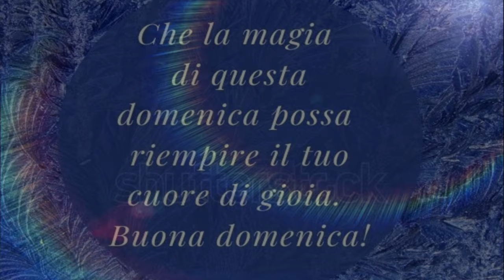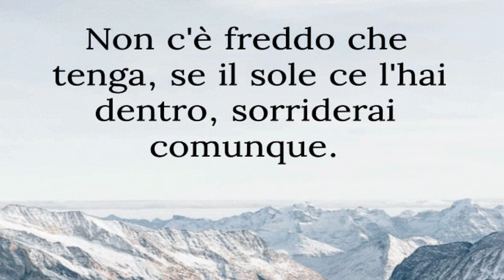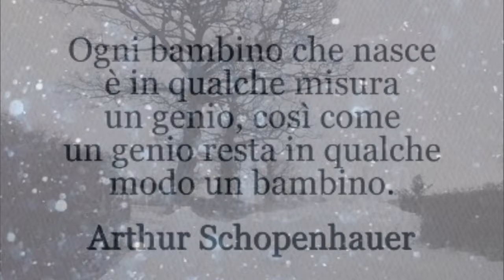Favolosa domenica📖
Grazie alle frasi di Schopenhauer,si va incontro a qualunque tipo di frustrazione che non aiuta a realizzare i propri progetti.
Scusate se il mio video alla fine si interrompe bruscamente,ma non ho potuto rimediare e spero di avervi fatto vivere un atmosfera favolosa.
Un abbraccio🤗❤

Thanks to Schopenhauer's phrases, one faces any kind of frustration that does not help to realize one's projects. Sorry if my video ends abruptly, but I could not fix it and I hope I made you experience a fabulous atmosphere.
A hug 🤗❤

Editing:Shotcut
Link dei libri miei e di Olimpia: